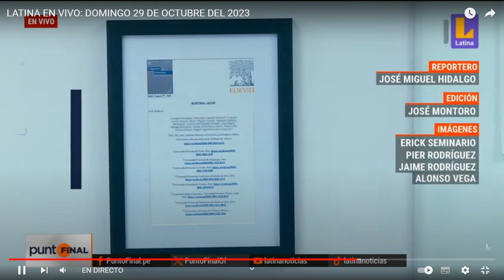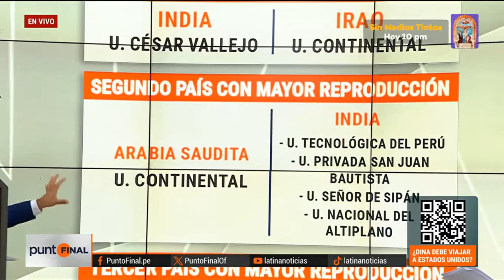la granja INVESTIGADORES bamba